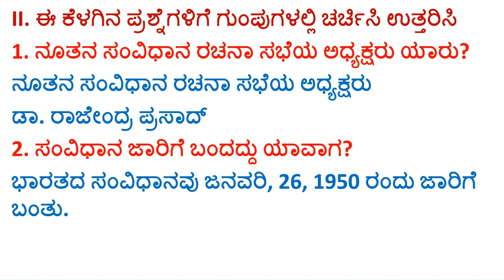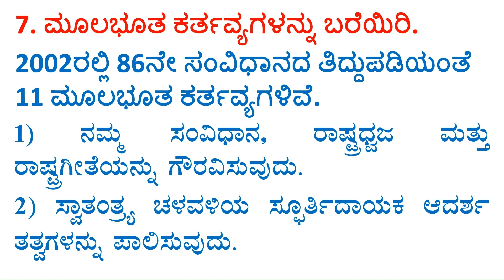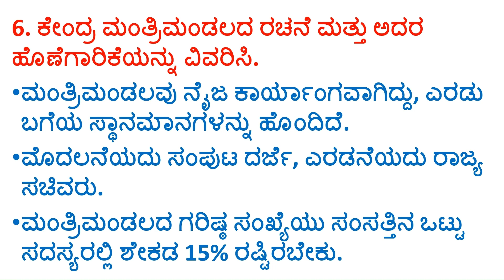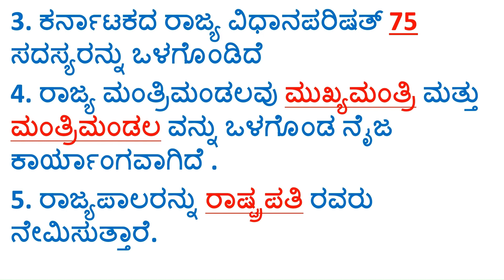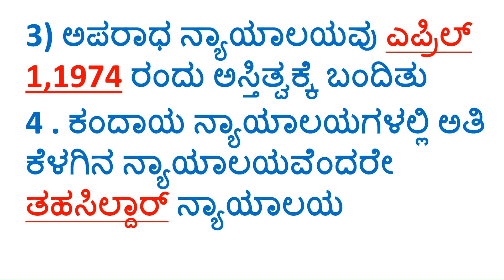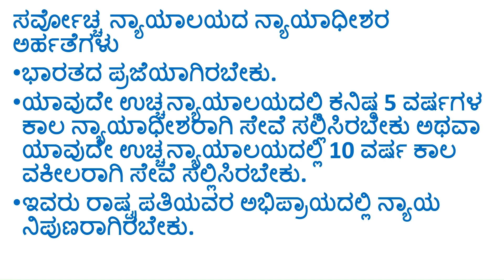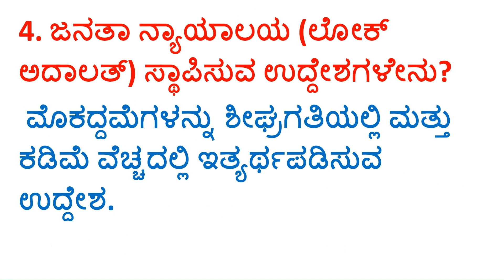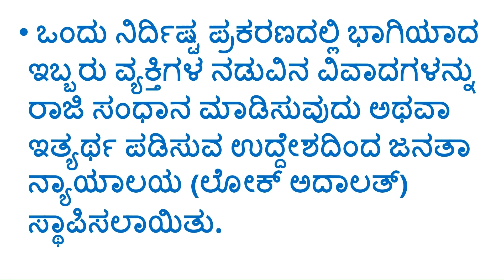9th ಸಮಾಜ ವಿಜ್ಞಾನ ನೋಟ್ಸ್ ರಾಜ್ಯಶಾಸ್ತ್ರ chapter-5.6.7.8 question and answer kannada medium